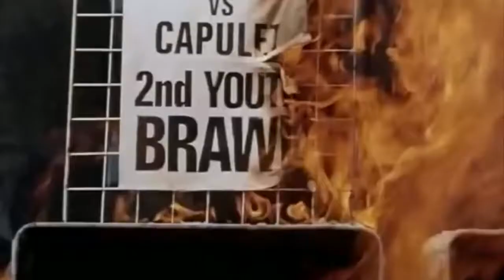1996 Romeo and Juliet Official Trailer 1 20th Century Fox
1996 Romeo and Juliet
Category:  Drama, Romance
Production: 20th Century Fox
Director: Baz Luhrmann
Cast:
Leonardo DiCaprio ... Romeo
Claire Danes ... Juliet
John Leguizamo ... Tybalt